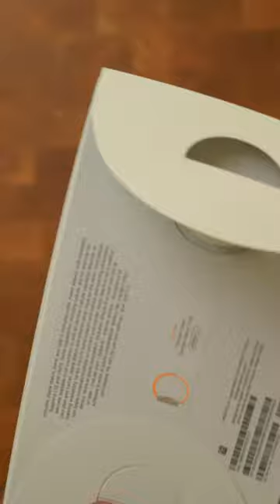Apple Keep Releasing Garbage | ASMR Unboxing LOVE